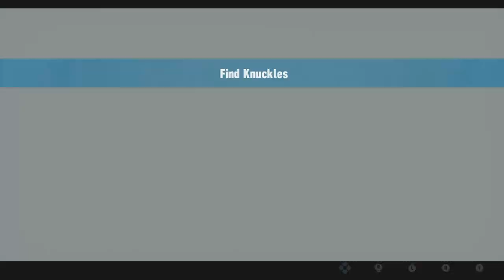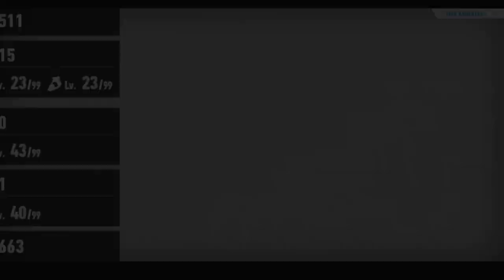Sonic Frontiers | A Emmrowld | Part 23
The part in which the parry is easy to miss.